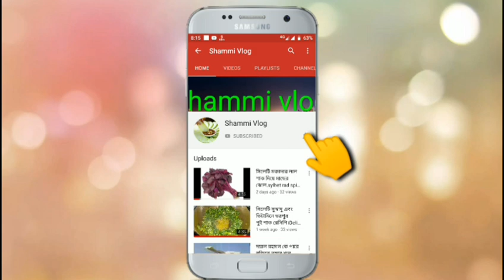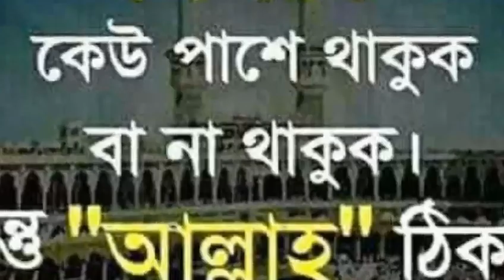বৈশাখ মাসের পয়লা কি ভয়াবহ ঘূর্ণিঝড় আল্লাহ সবাইকে হেফাজত করুন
সব সময় আমাদের পাশে থেকে আমাদের সাপোর্ট করার জন্য
আপনাদের অনেক অনেক ধন্যবাদ । সবাই আমাদের জন্য একটু দুয়া করবেন যেন  আমরা আরও ভালো কিছু করতে পারি আপনাদের ভালো কিছু দেখাতে পারি ।